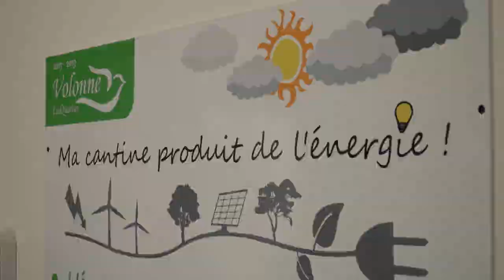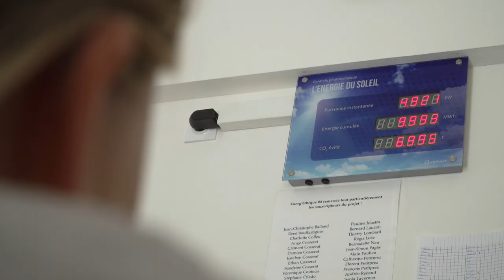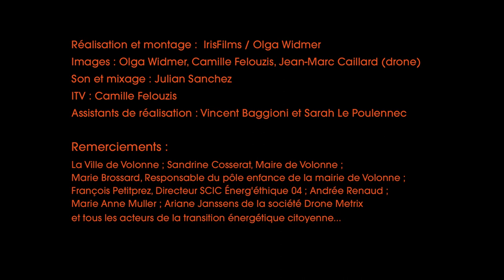Les EnR citoyennes investissent les écoquartiers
Quand l'énergie citoyenne passe de la subvention à l'investissement autonome

Cette vidéo montre concrètement l’apport des coopératives citoyennes de production d’énergie renouvelable à la mise à la mise en œuvre de la transition énergétique.

Dans l’exemple présenté, la coopérative Énerg'éthique 04 contribue à la réalisation de l’écoquartier de Volonne, sans aide ni soutien des pouvoirs publics. Elle a été accompagnée dès son émergence par Énergie Partagée. Elle a été ensuite soutenue par la Région Sud dans le financement de ses premières installations photovoltaïques.

La coopérative autofinance aujourd’hui ses actions. Elle réalise conjointement des installations de production d’énergie renouvelable et des actions de sensibilisation auprès des publics scolaires.

Elle est devenue un acteur énergétique à part entière capable de s’intégrer, comme ici à Volonne, à une politique publique globale de lutte contre le réchauffement climatique. Le maillage complet du territoire par des coopératives telles qu’Énerg'éthique 04 apparaît, à travers cet exemple, comme une solution efficace et durable pour mettre en œuvre la transition énergétique dans nos territoires.